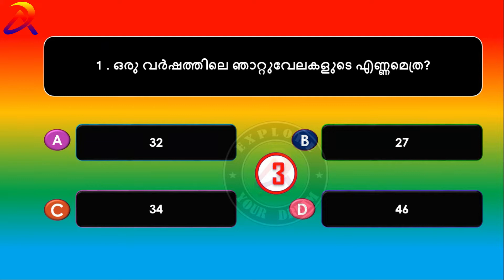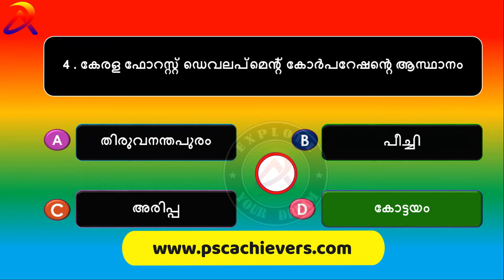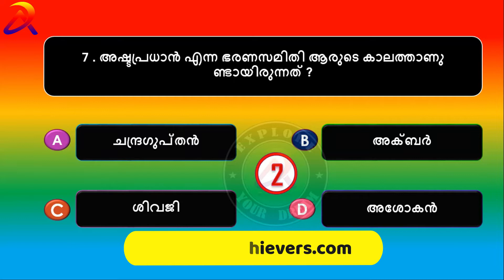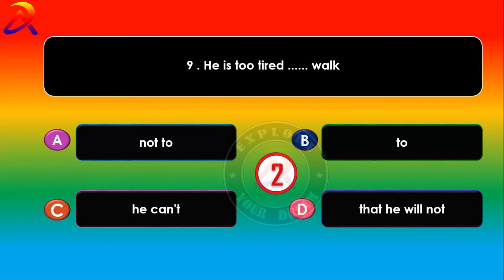PSC Mock Test 6 :Kerala Psc Expected Questions || Ldc |Degree Level Kerala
Psc mock test for upcoming Kerala PSC examinations. for Prelims exam based syllabus... ആണ് ഈ വീഡിയോയിൽ ഉൾപ്പെടുത്തിയിരിക്കുന്നത് പരീക്ഷ ഹാളിൽ പരീക്ഷ അറ്റൻഡ് ചെയ്യുന്ന രീതിയിൽ ചോദ്യങ്ങൾ അറ്റൻഡ് ചെയ്യുക